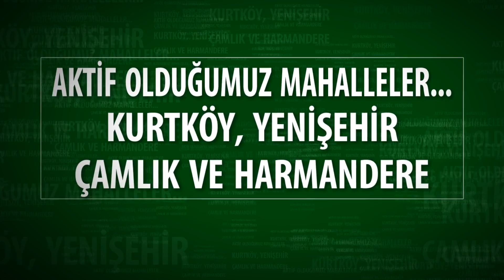KURTKÖY, YENİŞEHİR, SATILIK, KİRALIK, DAİRELER, TEKNOPARK EMLAK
PENDİK ,KURTKÖY,YENİŞEHİR, HARMANDERE ,ÇAMLIK BÖLGESİNDE

GENİŞ SATILIK VE KİRALIK PORTFÖY ve UZMAN KADROSU İLE HİZMETİNİZDE.

Değerli müşterilerimiz, Pendik Kurtköy Yenişehir'de emlak alım ve satım işlerinizde güvenilir ve uzman kadrosuyla temsilcilimiz emrinizdedir.

Çağın gereklerine çok çabuk uyum sağlayan, hızlı çözümler üreten bir emlak ofisiyiz..

•Müşterilerimizin önceliklerine önem veriyoruz ...

•Verilerden fazlasını sunuyoruz. .

•Her projeye özel "beklentilere odaklı" çalışma yapıyoruz .

•Dürüstlüğün her şeyden önce geldiğine inanıyoruz .

HAFTANIN 7 GÜNÜ HİZMETİNİZDEYİZ.

Hedefimiz Kurtköy ,Yenişehir ve Pendik bölgesindeki , en iyi emlakçı olmak ...

Çünkü alıcıya ve satıcıya kazandırmak bizi mutlu ediyor...

'' Para biter dostluklar baki kalır ''